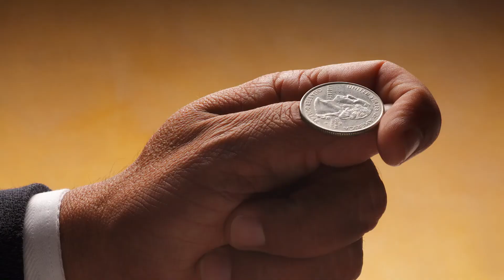7 Day Heads or Tails Virtual Event Presented by Smart for Life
Taking a “Gamble” on Cradle to Career Pathways for Kids with Special Needs

Join Unicorn Children’s Foundation for our first virtual fundraiser to raise much needed funds to support cradle to career pathways for kids and young adults with special needs, as well as helping their families navigate these challenging times. From July 25, 2020 – July 31, 2020, we will air a “live” coin flip each day at 5pm for 7 consecutive days. Participants will have 2 opportunities to “buy” back into the competition should they select the wrong choice on a given day.

All proceeds benefit Unicorn Children’s Foundation, a 25-year-old nonprofit, working to support cradle to career pathways to ensure the success and inclusion of individuals with intellectual and/or developmental disabilities. Your investment in Unicorn Children’s Foundation changes lives!

100% of proceeds support cradle to career pathways for kids and young adults with special needs, as well as helping their families navigate these challenging times.